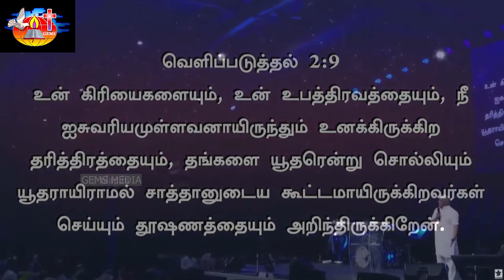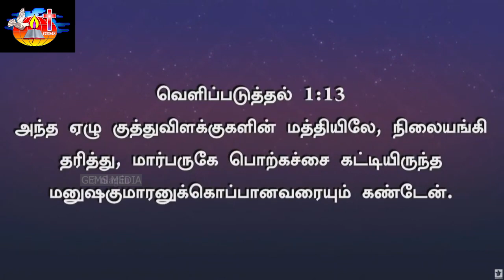ஒரு தனிமனிதனால் ராஜ்யத்தில் உண்டாகிற எழுப்புதல் | Part -1 | சகோ. D.அகஸ்டின் ஜெபக்குமார் | GEMS Bihar